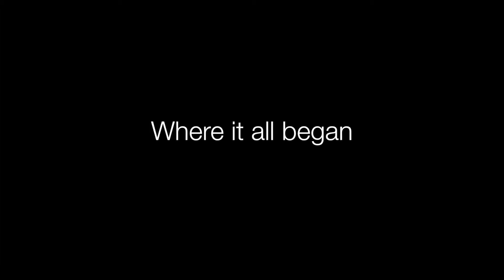ActiveAchievers Award | QLD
Peter and Ben share their story